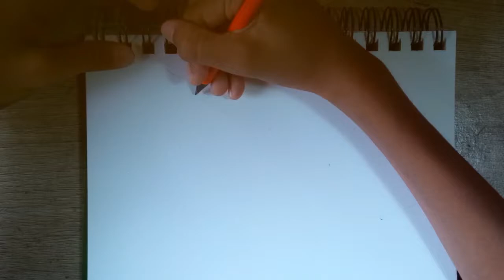Purrloin - Pokemon Speed Drawing